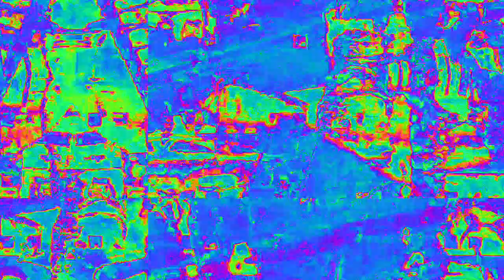[EPILEPSY WARNING] Movie 23 02 14 22h07m17s